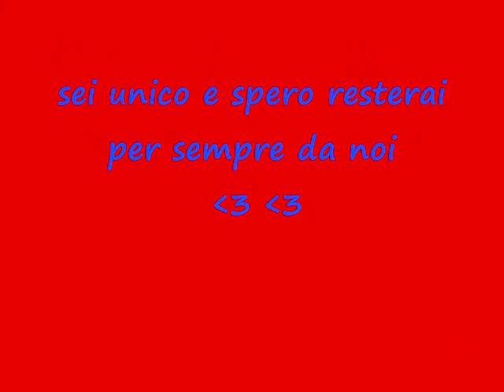mimmo criscito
uno dei più grandi giocatori che il genoa abbia mai avuto